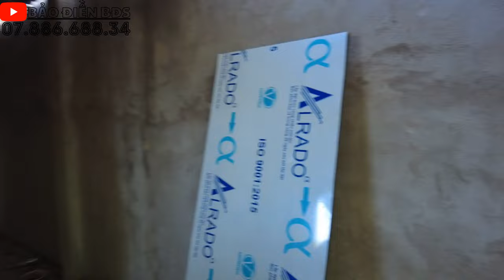#35 Ngợp bán gấp Căn Nhà Cách BIỂN HỒ TRÀM 8KM tại thị trấn Phước Bửu Xuyên Mộc BRVT "10X21" 185M2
Vị trí : thị trấn PHƯỚC BỬU , Huyện Xuyên Mộc , Tỉnh BRVT
 Diện tích : 10X21 (185 m2)   👉 Thổ cư :   chưa
 Pháp lí : Sổ Riêng  👉 Hướng : Tây BẮc